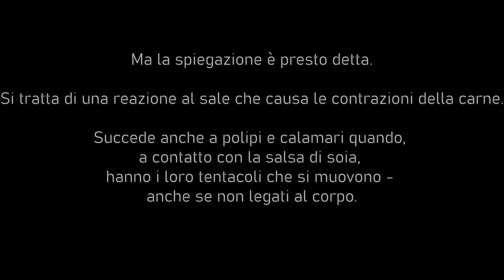Un pollo zombie? Le immagini impressionati della carne che scappa dal piatto (e la spiegazione)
Ad onor del vero, non sappiamo se si tratti di pollo o rana (come affermiamo nel video).